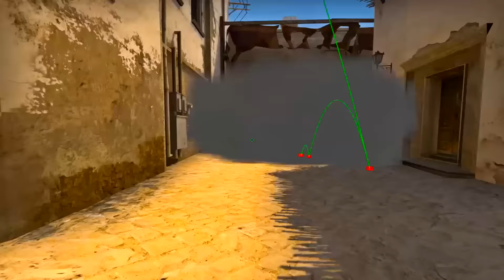CS:GO - 28 Awesome Mirage Smokes (Smoke Tutorial)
Here are some awesome Mirage Smokes for CSGO that you can learn. Leave me some feedback if you liked this Mirage smoke guide video.

Thanks!

● Mouse: E-3lue E-Blue Mazer II 2500 DPI
● Keyboard: Coolermaster SGK-4000-GKCL1-US CM Storm QuickFire Rapid
● Monitor: 3x LG LED Monitor 22EN33S Series
● Headset: KOTION EACH 2016 B3506
● Microphone: U37 USB Studio Condenser Recording Microphone

Blink CSGO - 28 Awesome Mirage Smokes (Smoke Tutorial)